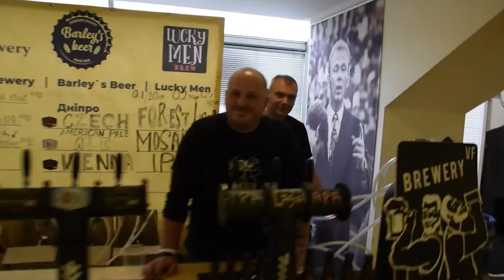Останнє пиво ХЗП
Розбираючи домашні завали у себе в коморі, несподівано натрапив на кілька пляшок пива, які були зварені роки два тому ще на Харківській Зерновій Пивоварні. Ну що ж, Дегустація!